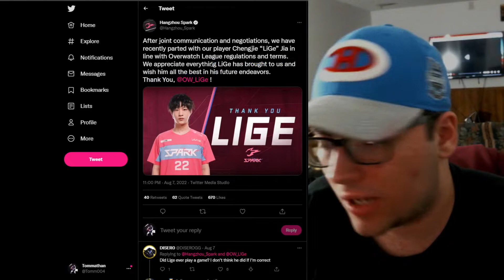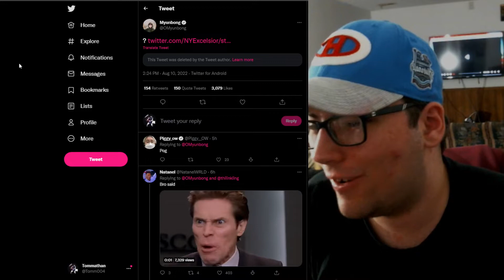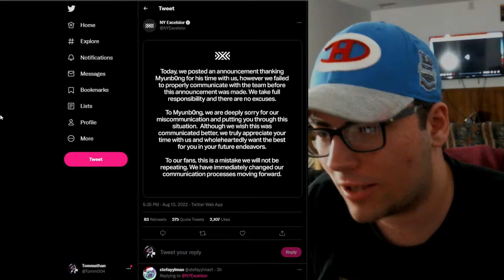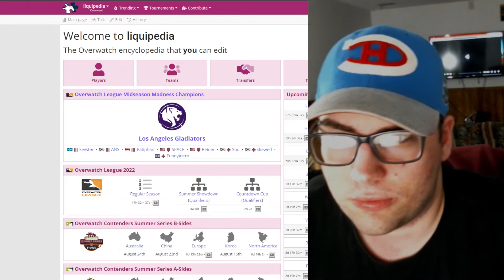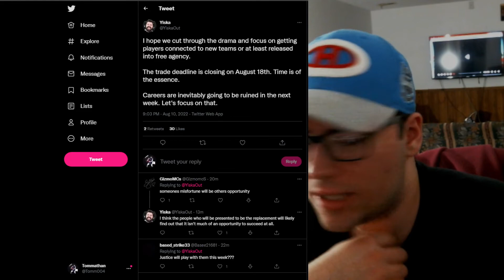Summer Roster Switchups | OWL News 8/10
Overall smart moves made so far, hyped for a trade deadline esque upcoming week!